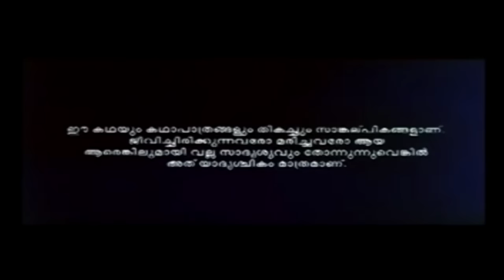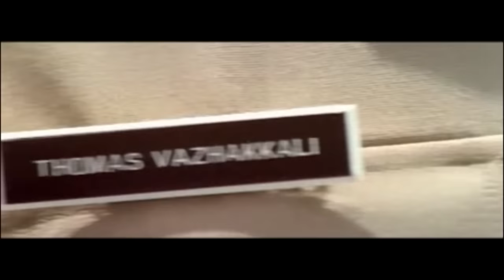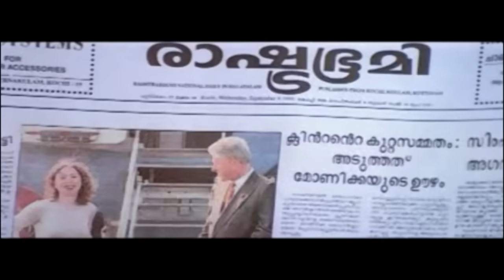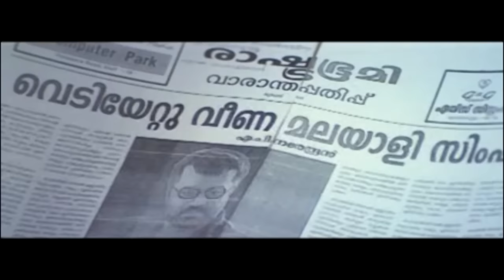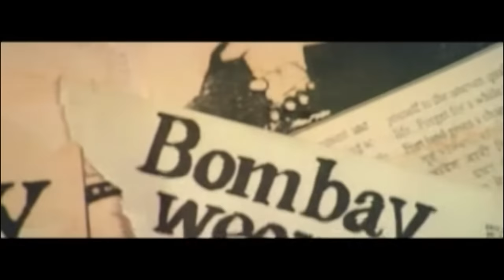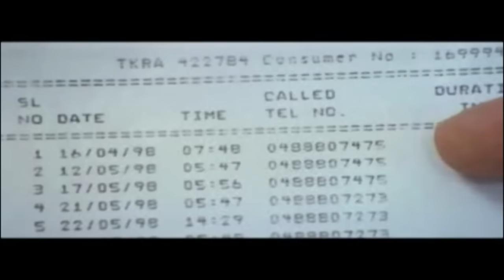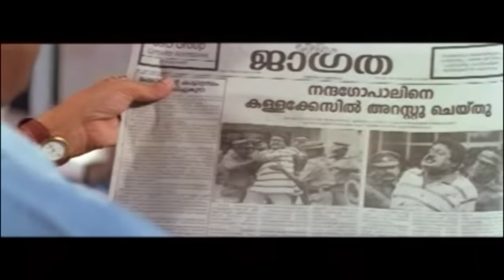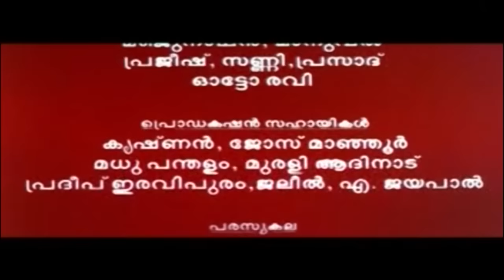PATHRAM | Malayalam Full Movie | Suresh Gopi & Manju Warrier | Superhit Action Movie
Watch PATHRAM  Malayalam Full Movie Starring  Suresh Gopi & Manju Warrier  Superhit Action Movie
     Nandagopal (Suresh Gopi), an associate editor with Keralareshmi, one of the leading dailies, is aggressive and daring and enjoys a good reputation among the media circle. Born and brought up in Mumbai, Nandan is the son of Venugopal, a daring journalist who was killed by textile mafia long back. Nandan, in Kochi meets Sekharan (Murali), an old naxalite who is running Jagratha, a newspaper which is feared by political class. Sekharan's outspoken and belligerent nature had earned him more enemies than friends. He is constantly fighting Vishwanathan (N. F. Varghese), who rules Kochi with his muscle and money.

Vishwanathan holds a large share in Keralareshmi and enjoys a huge political clout at state and central levels. Shekharan brings out the role of Vishwanathan in the murder of Vincent Paul, which creates a panic in the political level. Vishwanathan eliminates Sekharan by planting a bomb under his car. Jagratha, the newspaper of Sekharan is now in the hands of Devika (Manju Warrier), the only daughter of Sekharan, who is an aggressive journalist like her father. Nandan, who was very close to Sekharan, investigates the murder of Sekharan and realizes the role of Vishwanathn in it. Firoze Mohammed (Biju Menon), the investigating officer, who is also a close friend of Nandan, is found dead one day. Nandan is arrested by police in a fabricated case and sacked from Keralareshmi. He comes out on bail and takes law in his hands to avenge the death of Sekharan and Feroze. He shoots down Vishwanathan in the climax and takes over as the new managing editor of Jagratha.